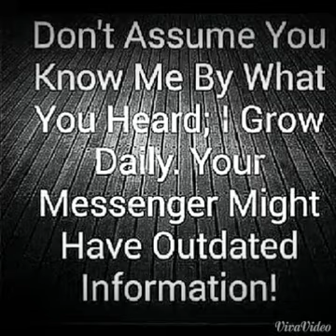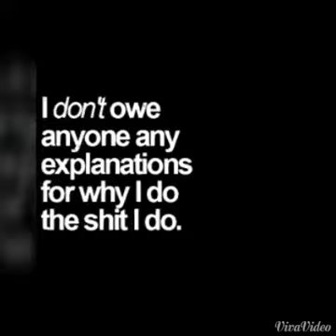╭∩╮*(~_~,)*╭∩╮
N£√A TRUST A PUTO!!!        Pic. Video.                        MUSIC: "YOU NEVER MATTERED/FUCK LOVE"       BY: MS. KRAZIE